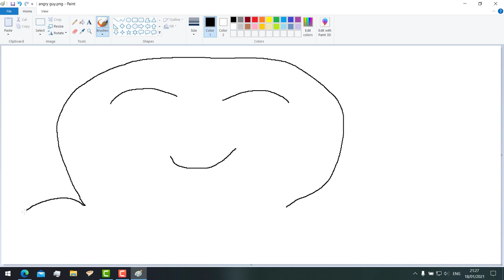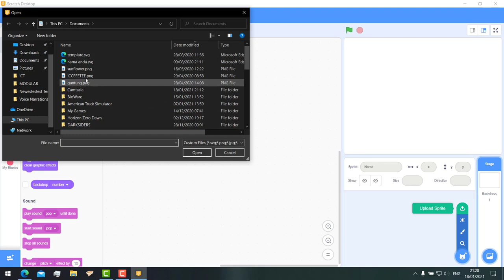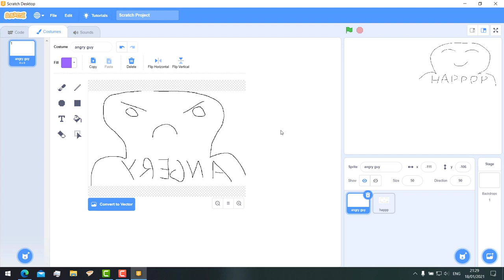SPRITEUPLOADER.EXE - WEEK 1 ICT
winkydink

► Artist Attribution
Track Name: "Ornament"
Published by: Chill Out Records